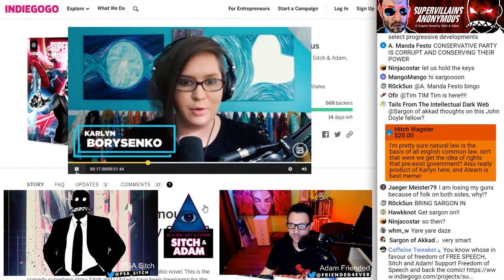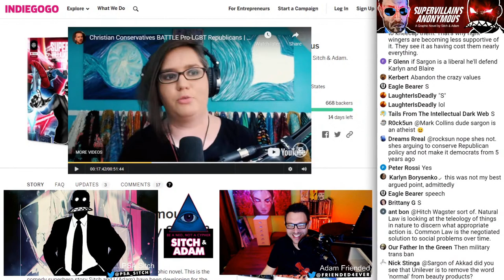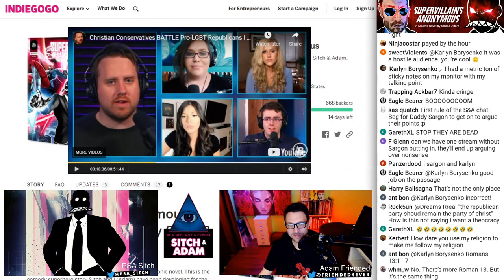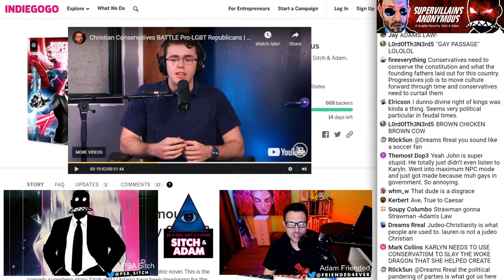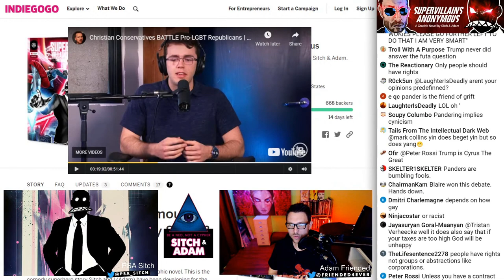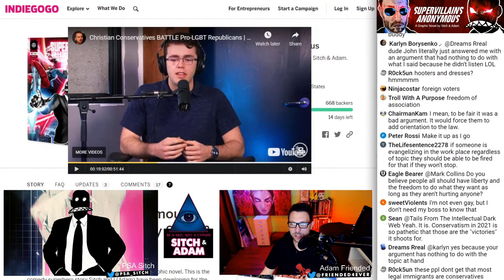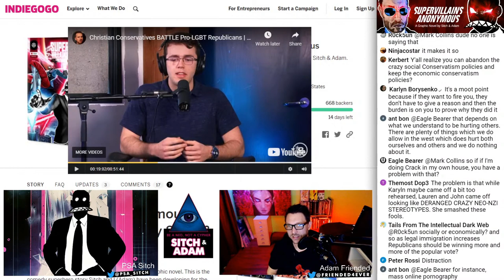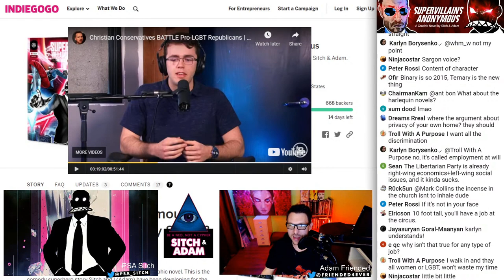Was Trump TRULY the most pro gay President? - Show #127